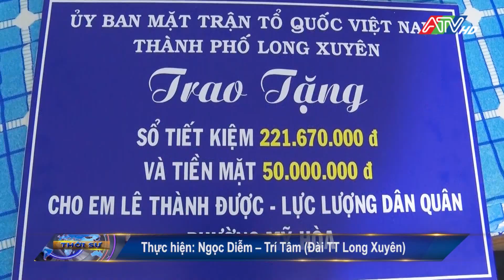Long Xuyên: Trao sổ tiết kiệm trị giá trên 220 triệu đồng cho dân quân tự vệ bị tai nạn| ATV Tin tức